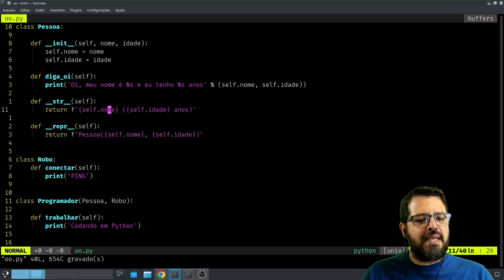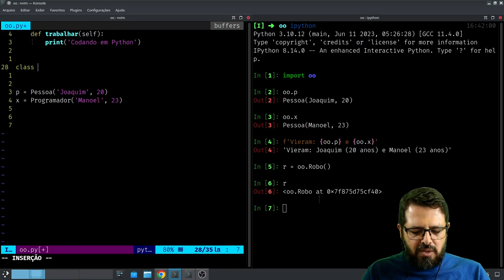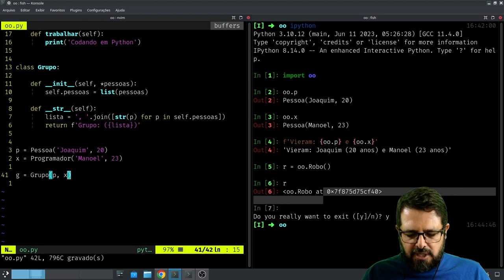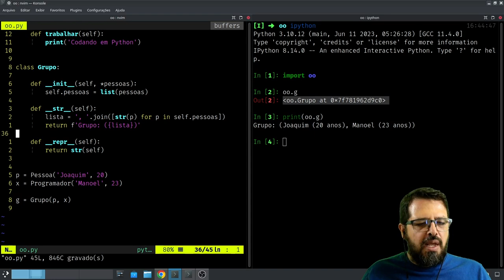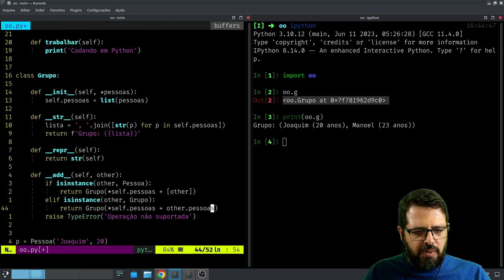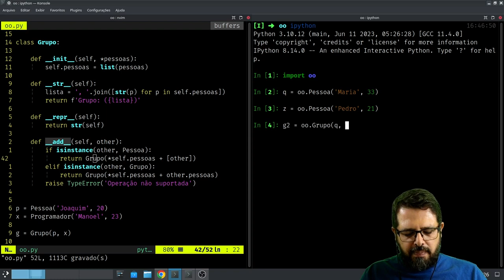Python: Sobrecarga de Operadores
Orientação a Objetos em OUTRO NÍVEL!